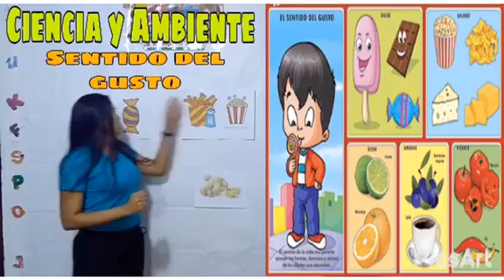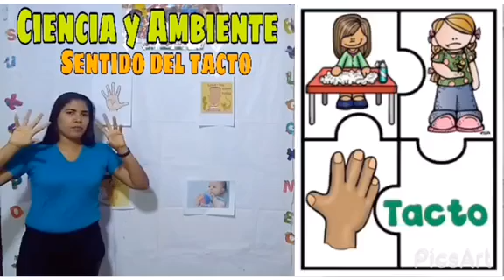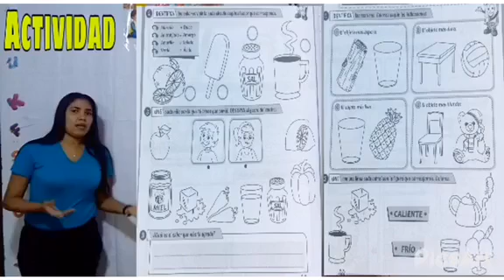05 05 2020 1er Grado C2